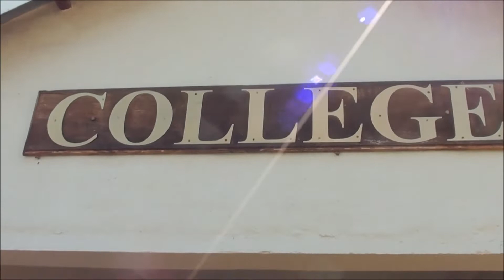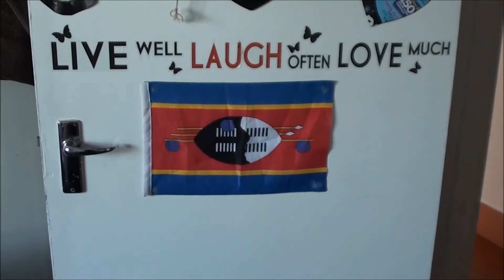Uplands Swaziland Video